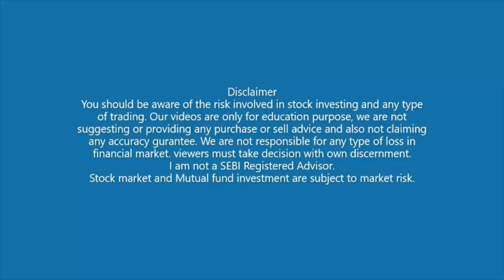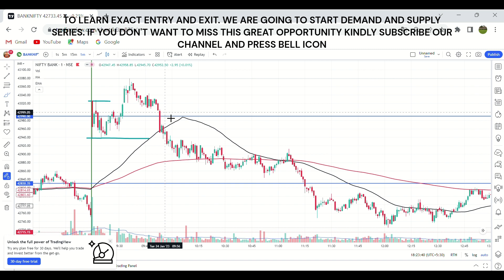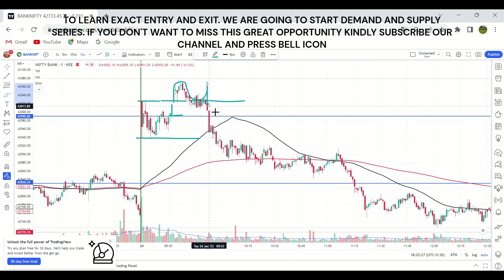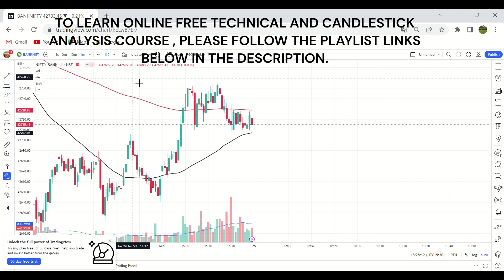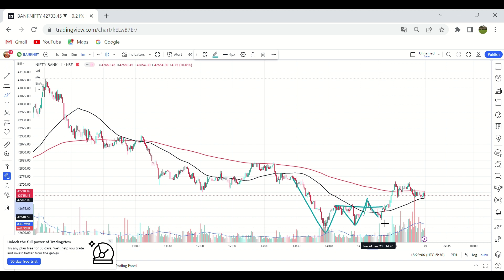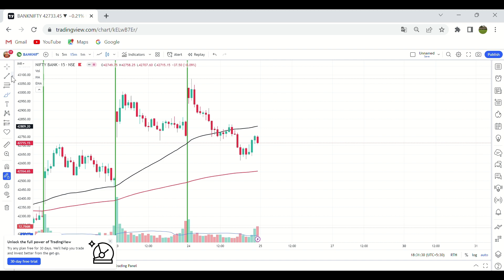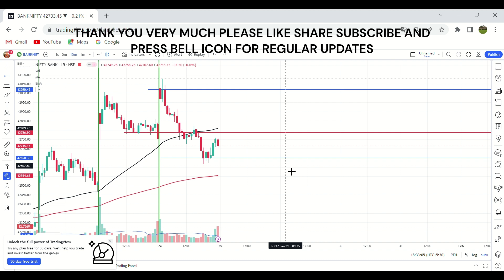Banknifty analysis for 25 JAN 2023 ? /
How to find best trade in banknifty for today. This video is about the psychology of trader which always helps trader to take highly profitable trades  constantly. This youtube video is learning process and it support you to develop your career as a professional trader.